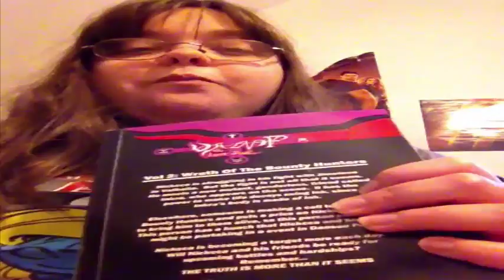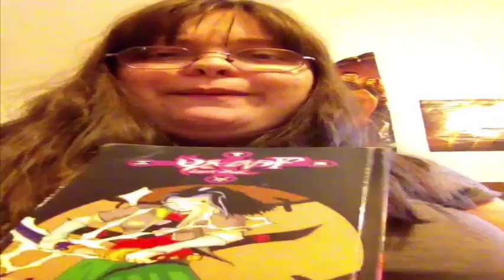Unboxing Vamp the lost soul Volume 2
Thank you James so much for the honor of reading your book.